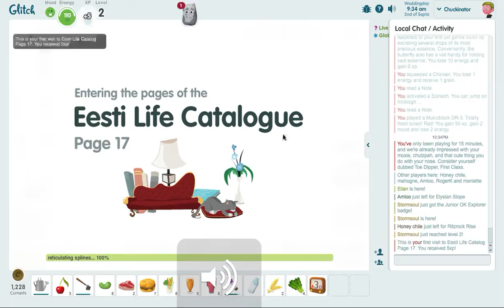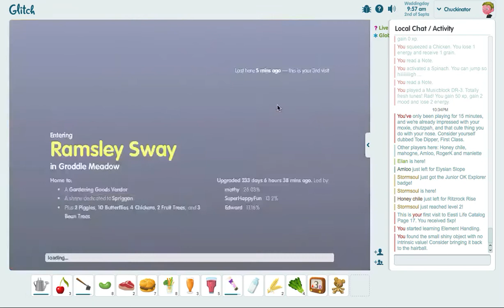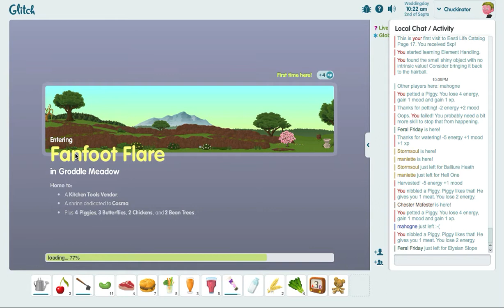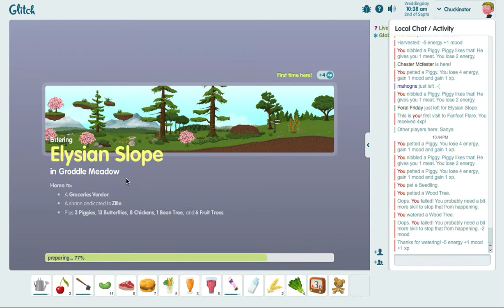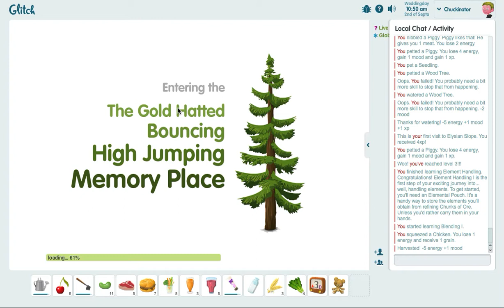Glitch Beta Gameplay - Part 2 - Spinach Tree